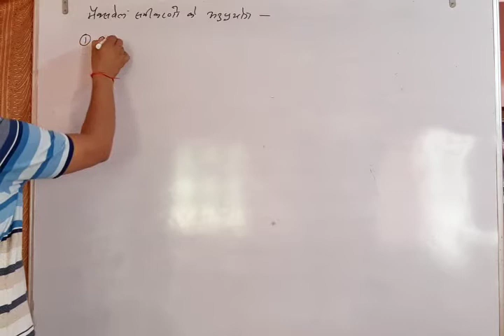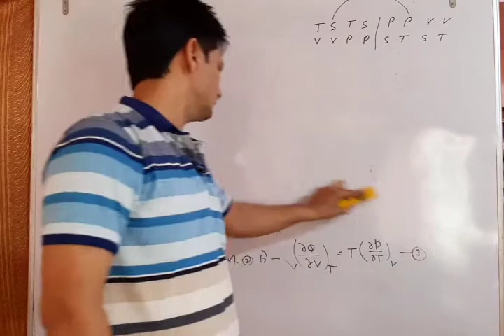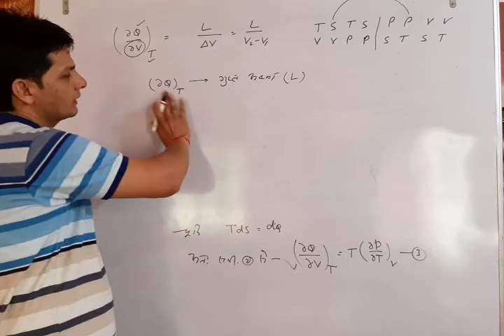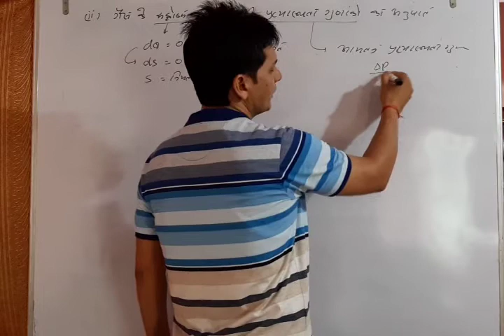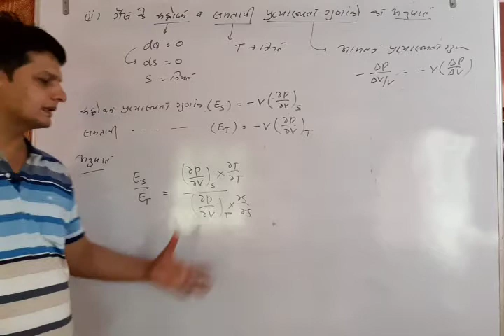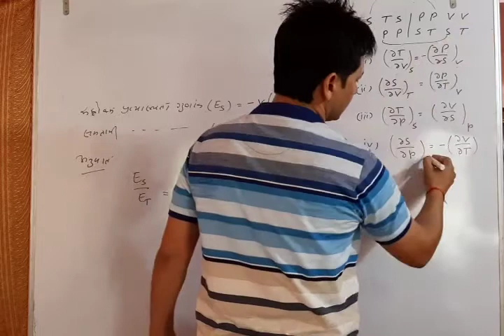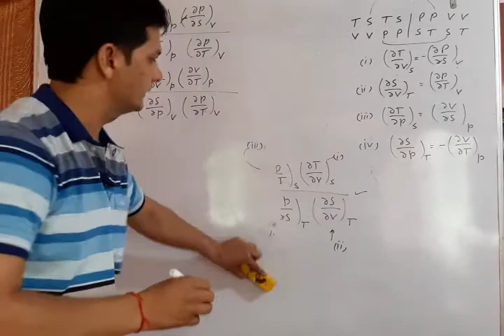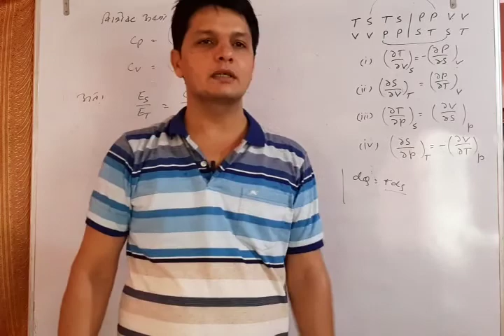Application of Maxwell's Equations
B Sc part second